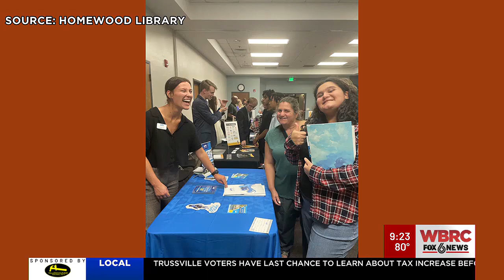Road to college at Homewood Library